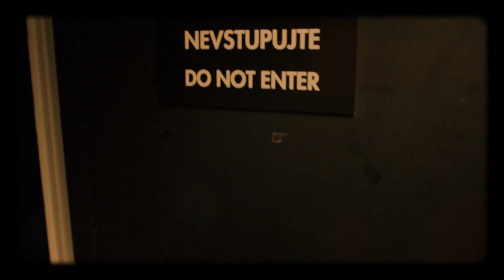Úvod - Show Jana Krause 8. 6. 2016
Jiří Bubeníček, Otto Bubeníček, Natálie Kocábová, Lenka Mynaříková.

00:00 – úvodní znělka pořadu
00:55 – glosa, tentokrát na téma Jak od sebe rozpoznat děti Jana Krause

V tomto dílu Show Jana Krause se představí baletní mistři, dvojčata-tanečníci Jiří a Otto Bubeníčkovi, spisovatelka a zpěvačka Natálie Kocábová a psycholožka – specialistka na lži – Lenka Mynaříková.